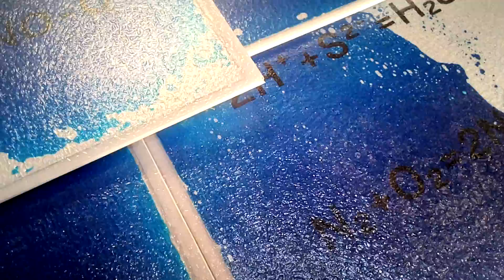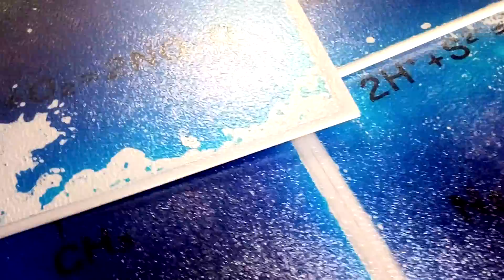3DVL Liquid floor Russia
3DVL Liquid floor Russia живая плитка производимая нашей компании для музея в городе Тольятти, с рисунком в виде химических формул. Live tiles with a constantly changing pattern for the museum in the city of Togliatti, Russia, a video demonstration of the possibilities for the production of coatings

Liquid Fusion flooring tiles— innovation material by 3DVL, who recently used them for a stunning all-blue reception—are each filled with two opposing bichromatic liquids. When dancers step on the tiles, the pressure causes the liquids to swirl into each other, creating a thrilling visual effect. Liquid Fusion tiles, which are available in Red/Orange, Blue/Sky Blue, Orange/Purple and other vibrant color combos, can be snapped together to form dance floors of varying sizes. They’re also great for creating impressive entry walkways and stage surfaces.

We think a Liquid Fusion floor would be perfect framed by modular banquettes and low cocktail tables at a reception with a sophisticated lounge feel, or surrounded on three sides by long, rectangular dining tables done up with chic, sleek linens. And how about a luminous liquid dance floor in the middle of a white-on-white reception room? Fabulous!